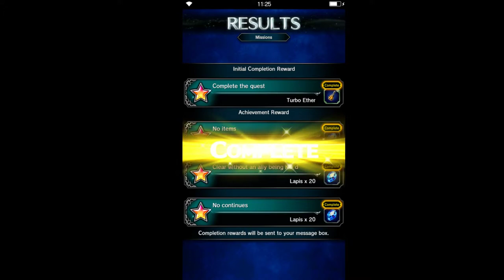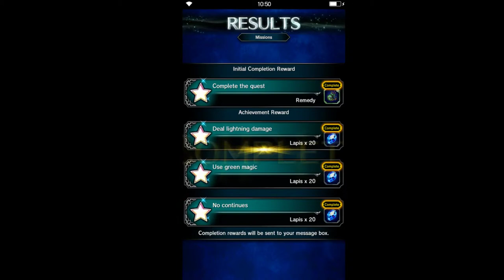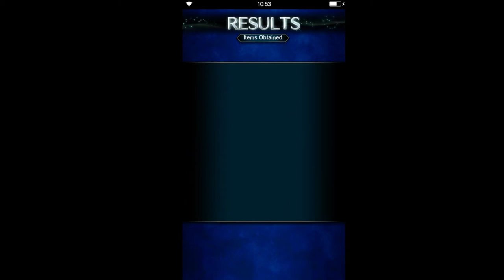Final Fantasy: Brave Exvius - S2 01 Georl 27 Georl Garrison Ruins 02 Battles